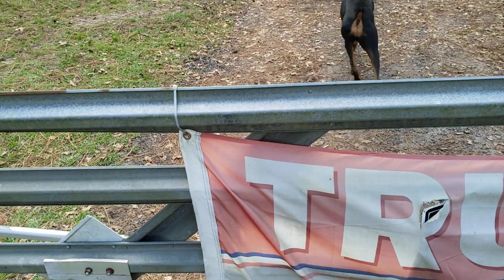Happy bucking horse and Dobermans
My friend Patricia takes care of a lot of animals and these are just a few of the many.